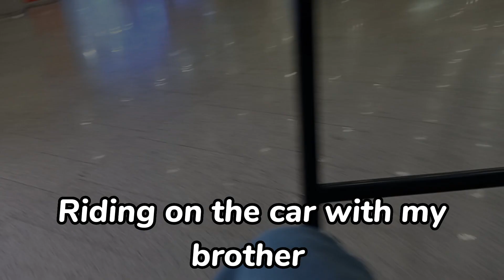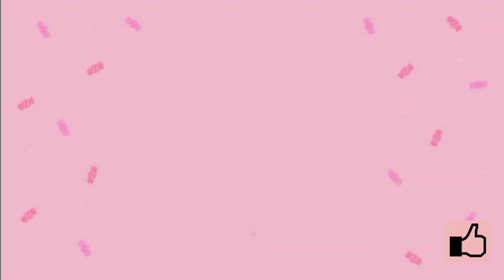Lucky One | Didn't found Jungkook 🥺 | Vlog